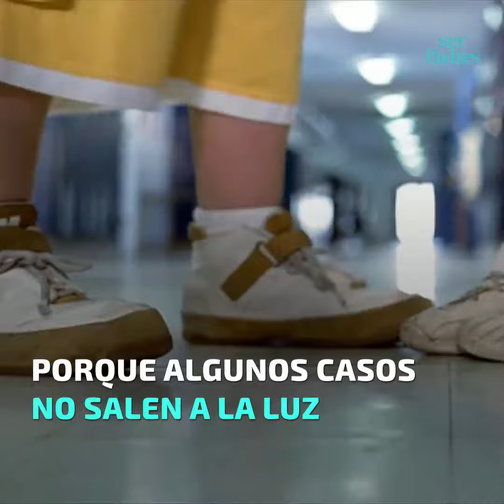Niños susceptibles de sufrir acoso escolar